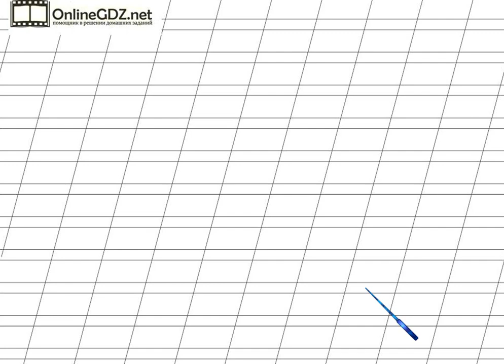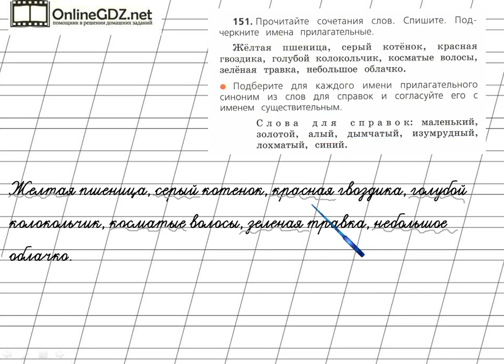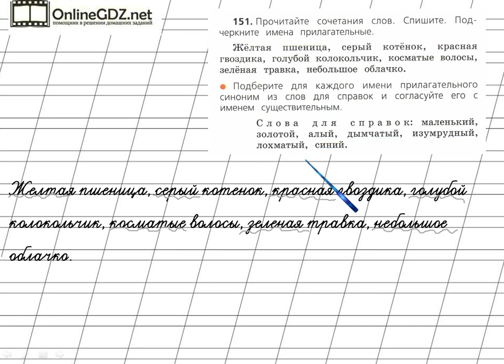Страница 87 Упражнение 151 «Имя прилагательное» - Русский язык 2 класс (Канакина, Горецкий) Часть 2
Чтобы выполнить упражнение №151 на странице 89, вам необходимо уметь безошибочно списывать словосочетания, находить и подчеркивать имена прилагательные, подбирать к ним синонимы. Чтобы сделать это задание без ошибок, воспользуйтесь нашим видео с решением.